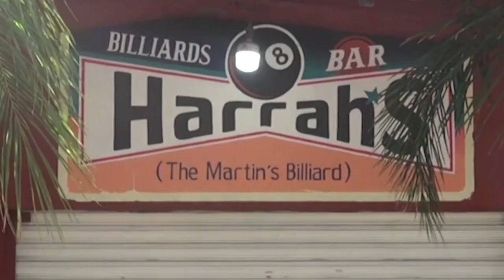Zehn Menschen in mexikanischer Bar erschossen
In einer Kneipe im zentralmexikanischen Bundesstaat Guanajuato sind am Donnerstag zehn Menschen erschossen worden. Die Hintergründe der Tat sind noch unklar.